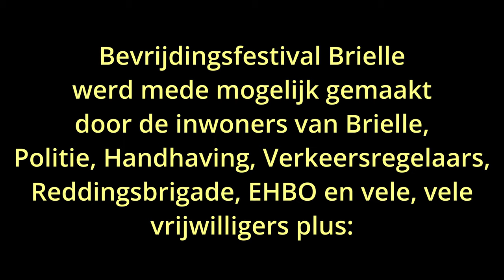Mock Battle - Bevrijdingsfestival Brielle 2024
Sorry voor de matige beeldkwaliteit. De omstandigheden waren niet ideaal.
Als afsluiting van het Bevrijdingsfestival in Brielle vond op Bevrijdingsdag het schijngevecht Mockbattle plaats. Een korte weergave van vijf jaren WO2 in Nederland.
Bij de gespeelde scenes zijn geen gewonden gevallen. Alles is gespeeld. Geluidseffecten zijn toegevoegd voor versterking van de beleving.